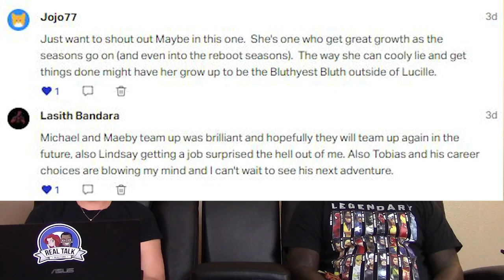ARRESTED DEVELOPMENT 1X22 Let 'Em Eat Cake REACTION (FULL Reactions on Patreon_